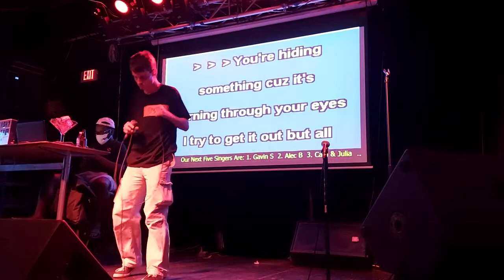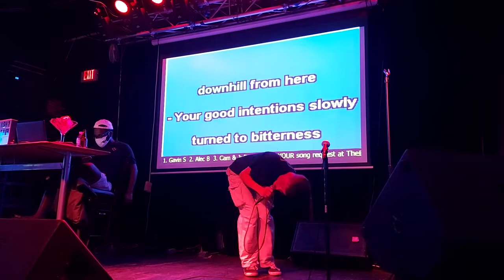The Geek Easy Karaoke - All Downhill From Here by New Found Glory